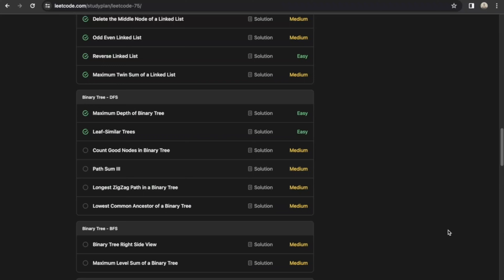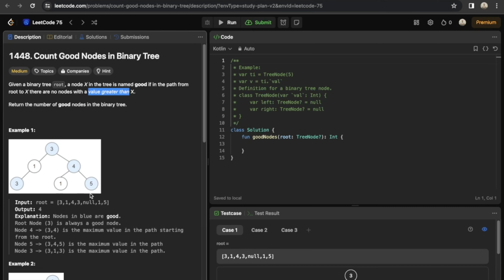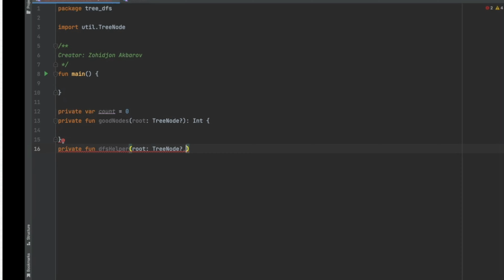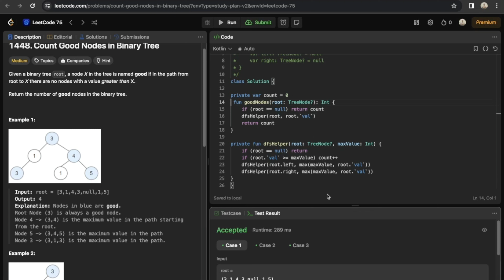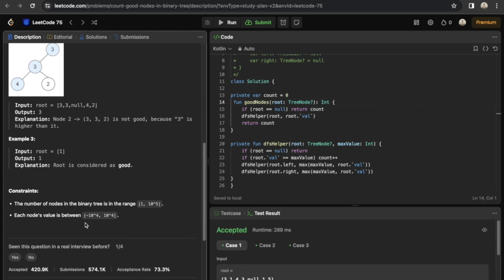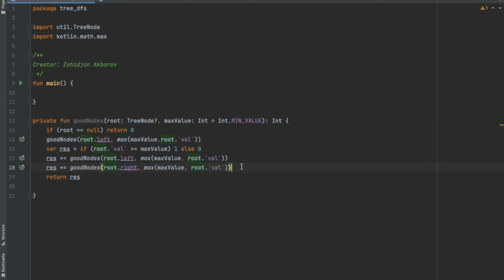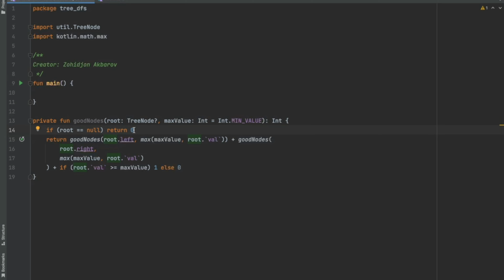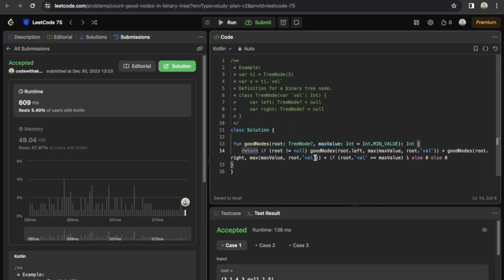Leetcode 75. 35-masala. Count Good Nodes in Binary Tree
"Leetcodedan masalalar yechish" orqali siz mantiqiy fikrlashni , code ni sodda , aniq va ixcham yozishni o'rganasiz ❗️

Kanalimizni qo'llab quvvatlash uchun like va obuna bo'lib qo'yishingiz kifoya...‼️